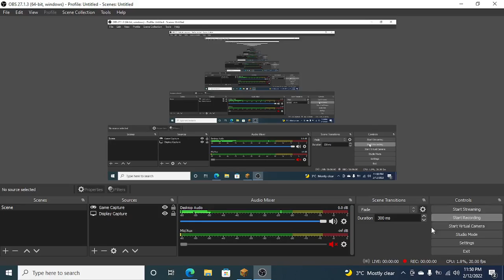Some more portal the companion collection stuff i wanted to talk about...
the name says it all! have fun! :]